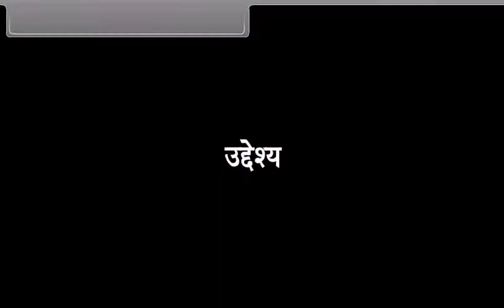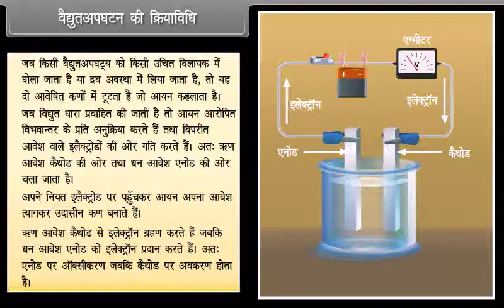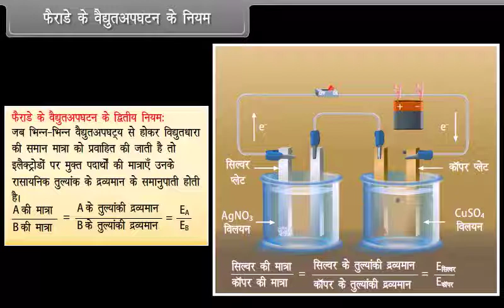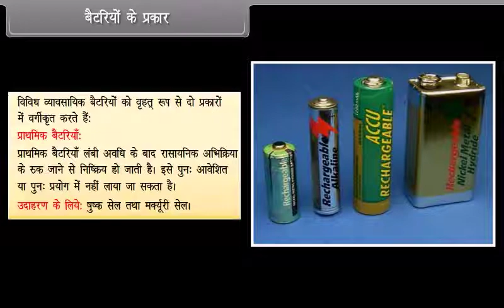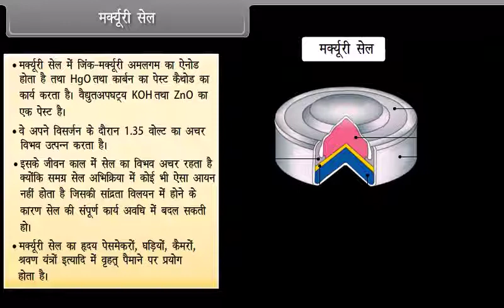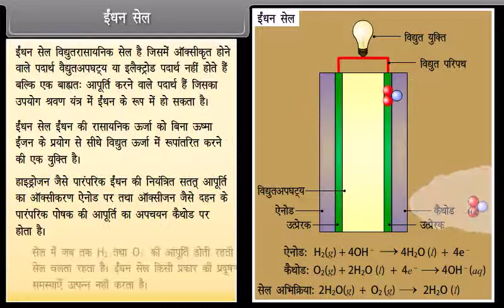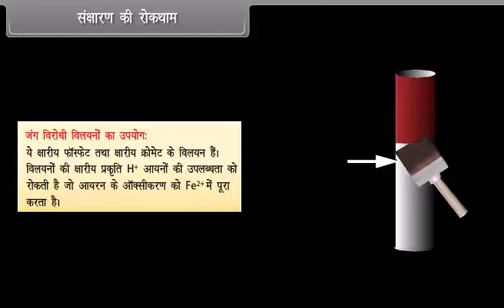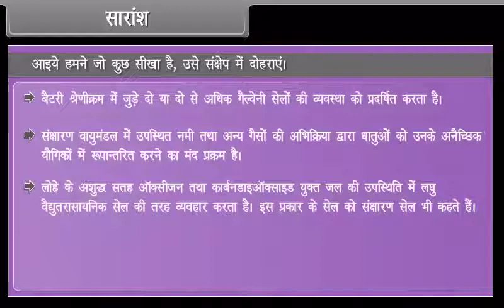Electrochemistry II 12th CHEMISTRY HM KESHAV SCHOOLS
TWELFTH CHEMISTRY HINDI MEDIUM KESHAV SCHOOLS